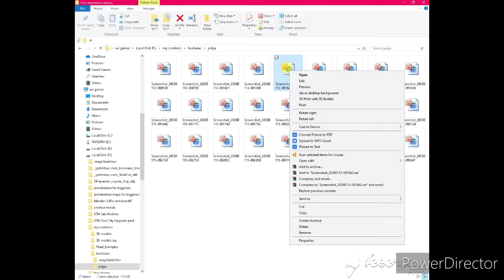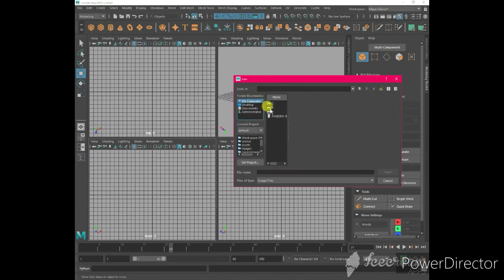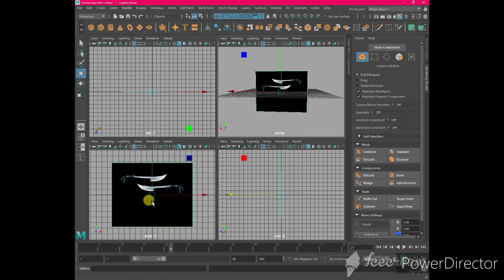Import image in Maya & solve blank problem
I learn you how to solve image blank problem